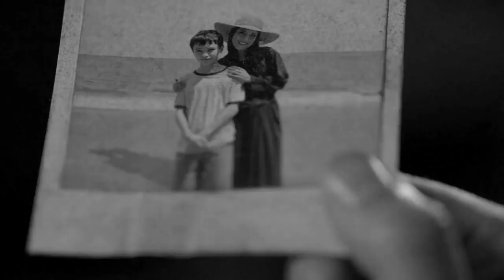Mr Robot. Dance With The Dead - Midnight Never Ends